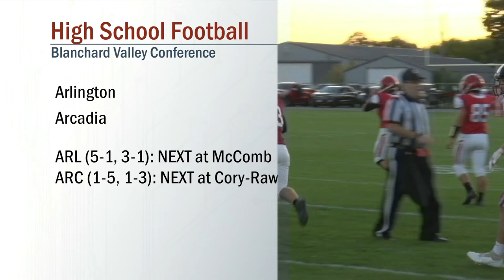Arcardia vs Arlington Football 9/24/2021